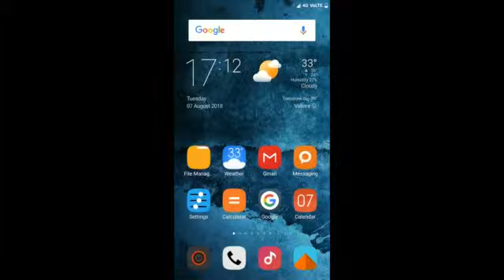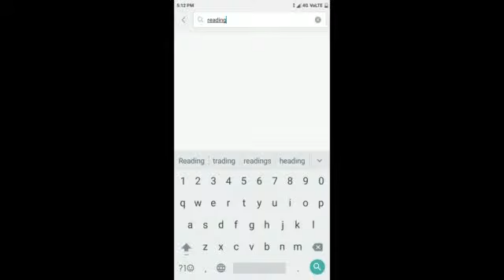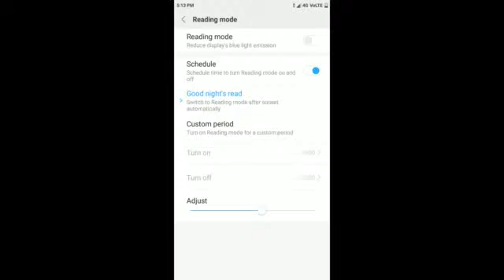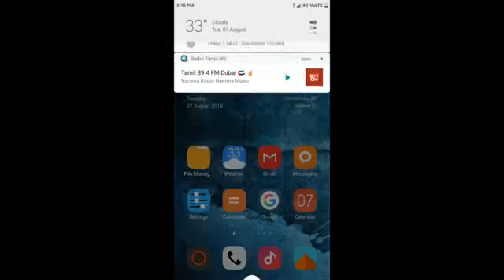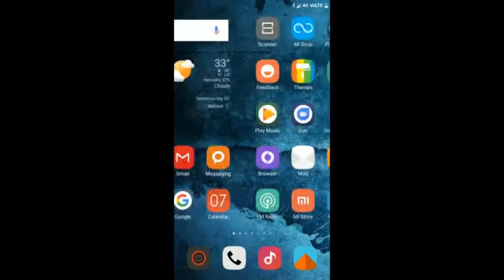How to Protect Your Eyes From Blue Light Emissions